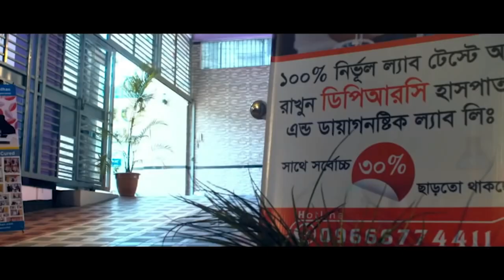সুস্থ হওয়ার পর কি বললেন ফরিদপুরের ইউপি চেয়ারম্যান সাহেব । আলহামদুলিল্লাহ্ DPRC’র চিকিৎসায় আমি সুস্থ